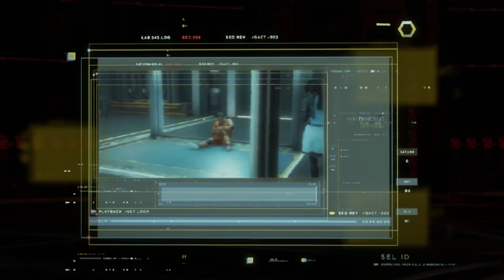Marvel's Avengers Game Guide Walkthrough - Part 5 - Hulk vs Abomination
Welcome to marvel's avengers game guide walkthrough part 5. This video has the Hulk vs Abomination boss fight as well as seeing some Avengers artifacts. This game guide will provide a full game walkthrough for Marvel's Avengers.